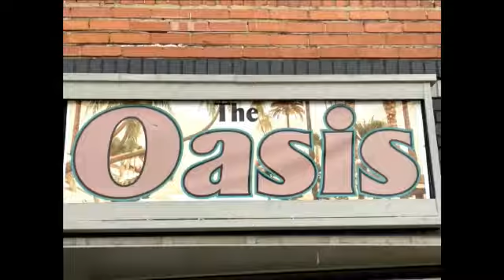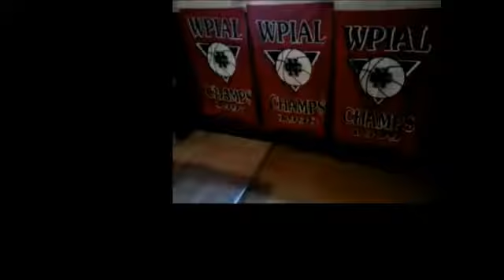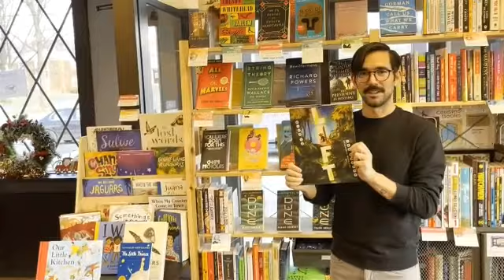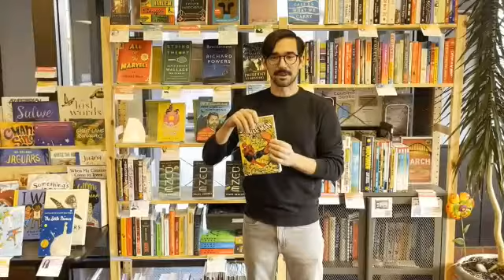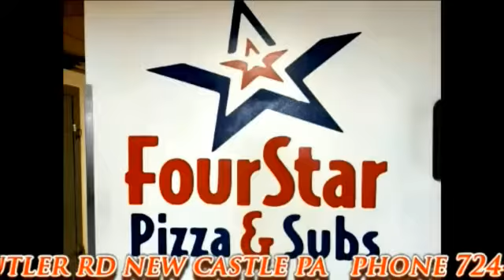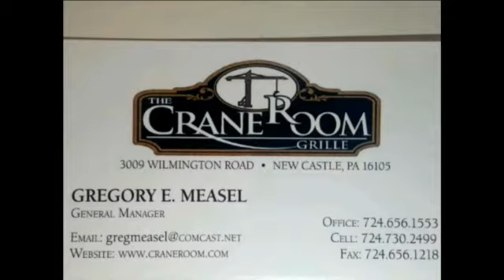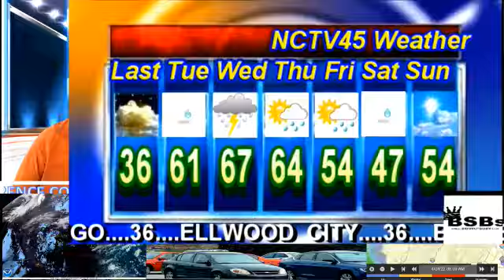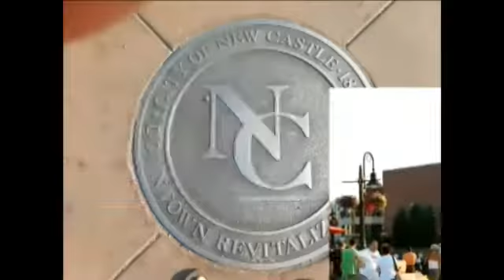NCTV45 NEWSWATCH MORNING TUESDAY APRIL 5 2022 WITH ANGELO PERROTTA